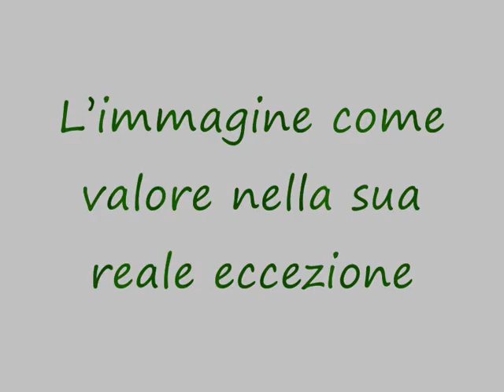Angelo Funghini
Le opere di Angelo Funghini
Raccolta - L'uomo e le strutture che lo circondano